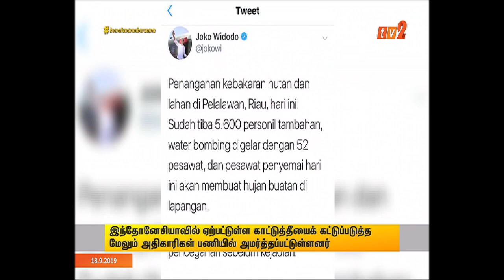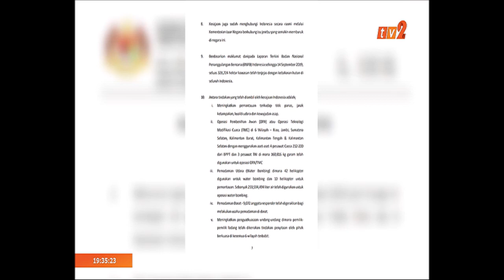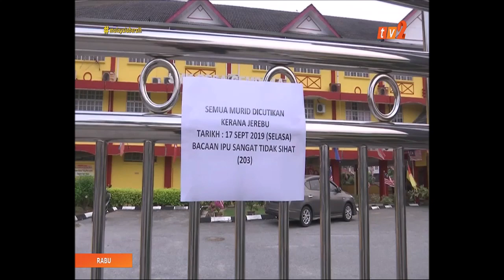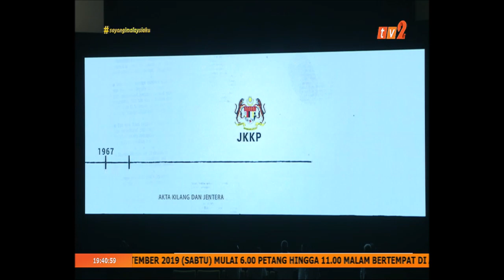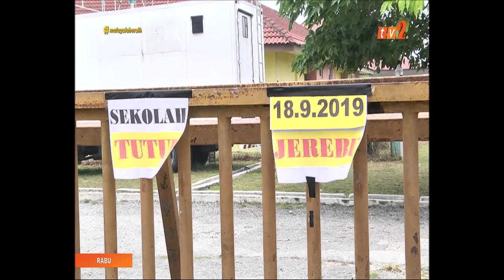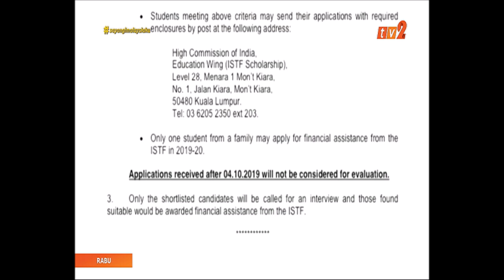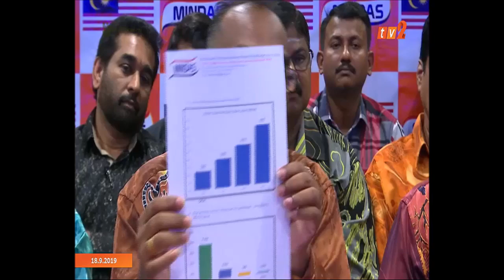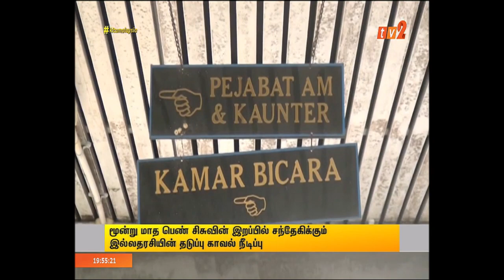BERITA TAMIL – 7.30PM [18 SEPT 2019]